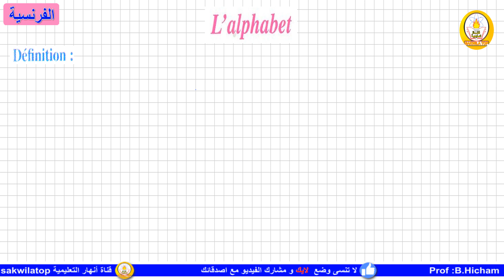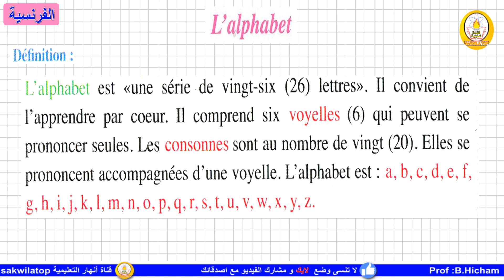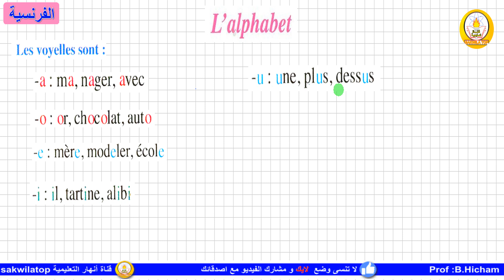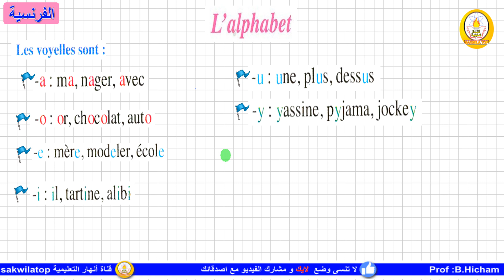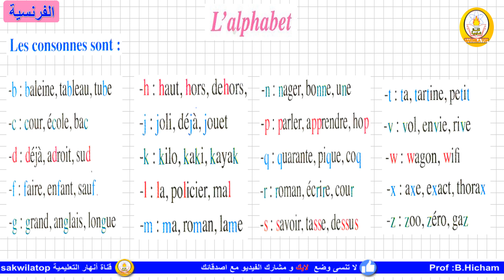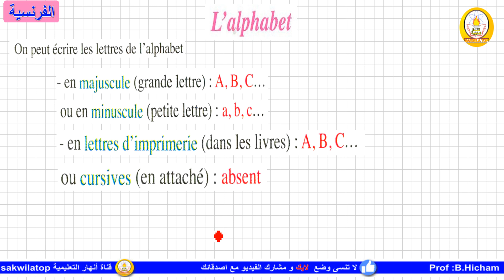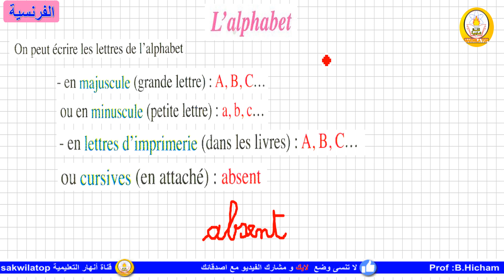sakwilatop | الفرنسية من الصفر للكل الاعمار الحصة 1 --